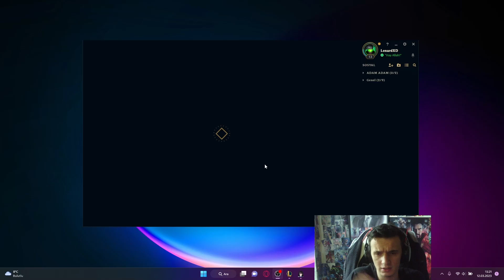ANİME KIZIYLA RAKİBİ YUMRUKLA DÖVDÜM ! EFSANE ORMANCI OUTPLAY ? LoL Sett